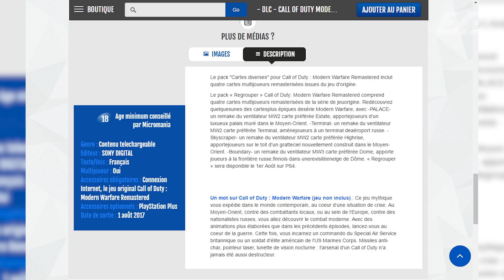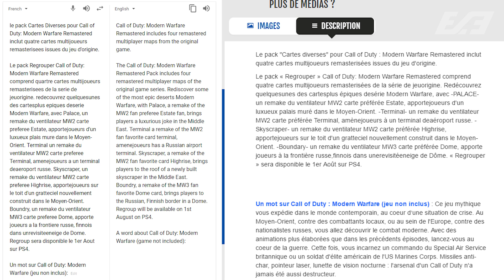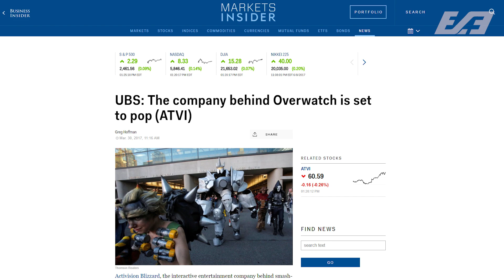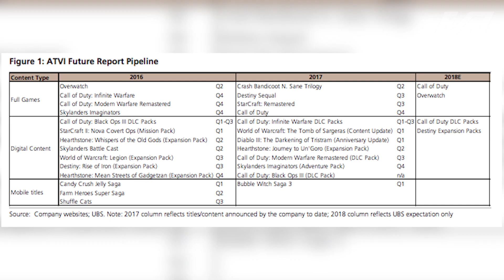There MAY BE A NEW SECRET MAP PACK COMING To MODERN WARFARE REMASTERED...